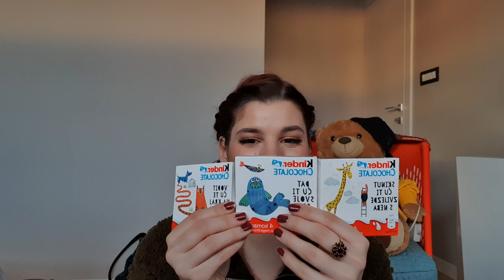CHRISTMAS GIFT HAUL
Evo, novi video u kojem sam podjelila svoj loot s vama, christmas gift haul...enjoy :)!

Social: insta @makeupwakeupcroatia

Stay fun, stay weird :) !